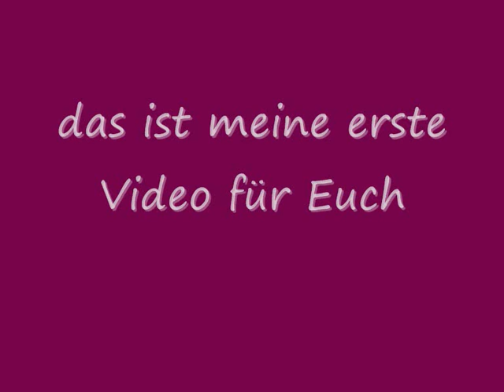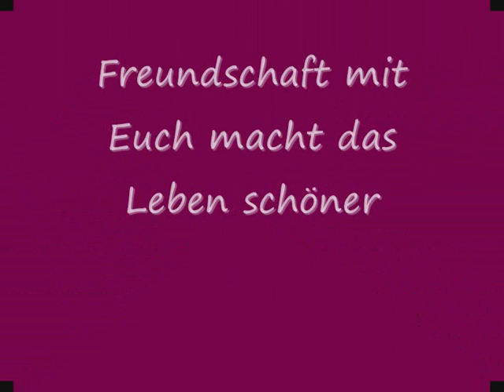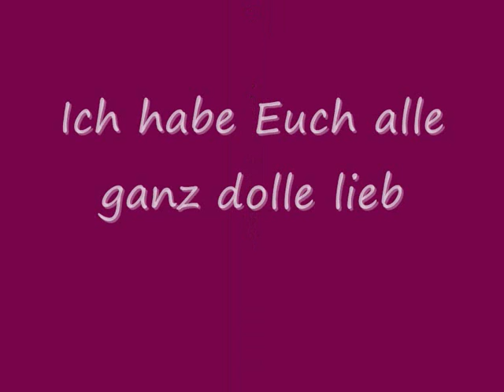Video für bulaklak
Für meine Freundinnen und Freunde